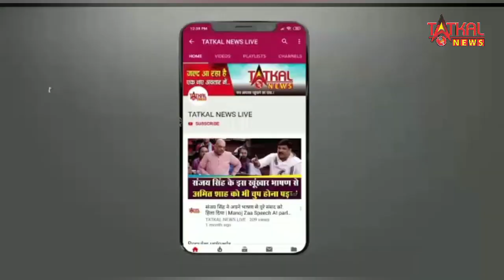UP: झांसी में बड़ा हादसा... मजदूरों से भरी ट्रैक्टर ट्रॉली पलटी, तीन की मौत; कई घायल